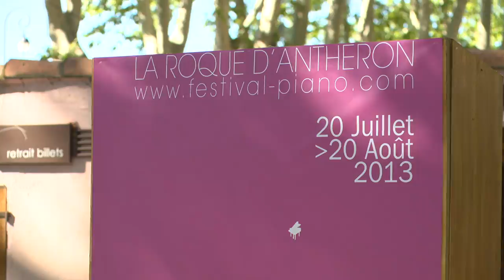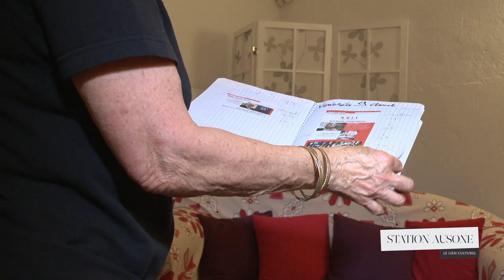La Roque d'Anthéron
Retour sur le Festival International de Piano de la Roque d'Anthéron, point d'ancrage exceptionnel dans le paysage musical et pianistique mondial.
Interviews en compagnie de René Martin, directeur artistique et fondateur du festival, Claire-Marie Le Guay, pianiste, Edgar Moreau, violoncelliste, ...